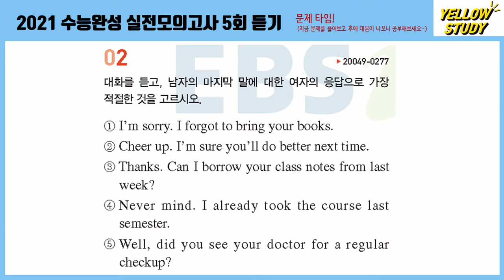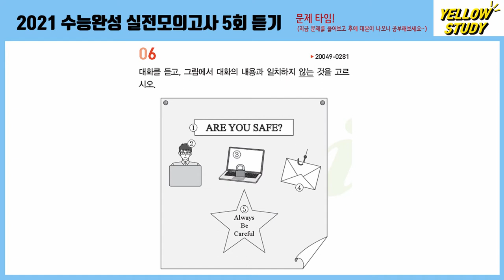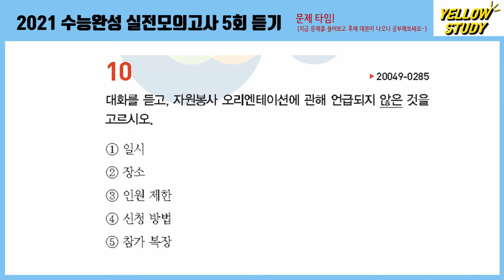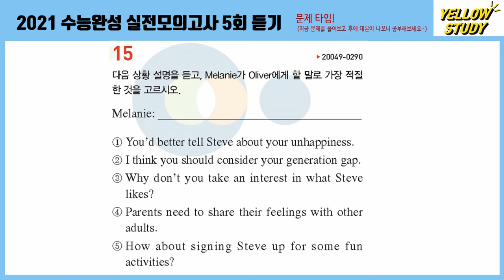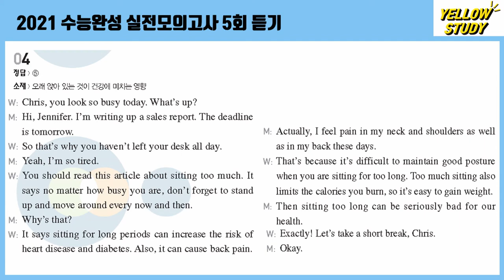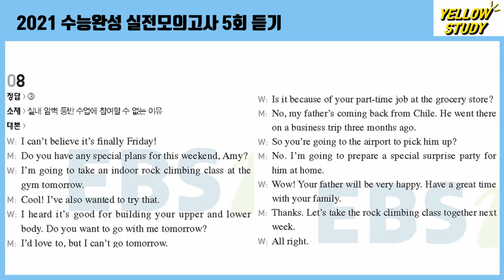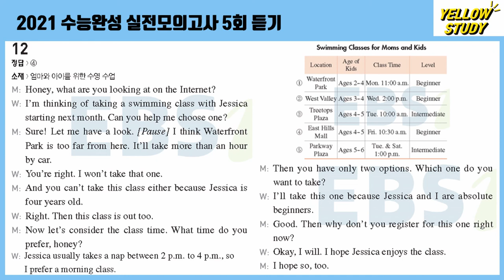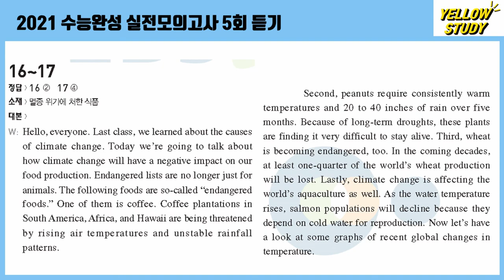2021수능완성 실전모의고사 5회 듣기/문제o 대본o 문제중간 비는 시간x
2021 수능완성영어 실전모의고사 5회 듣기입니다.
문제만 보고 푸는 파트, 대본보고 공부하는 파트 따로 있습니다 : )

- 문의
- 옐로우스터디 유튜브

업로드 희망 영상이 있다면 꼭! 남겨주세요!

[Music Info]